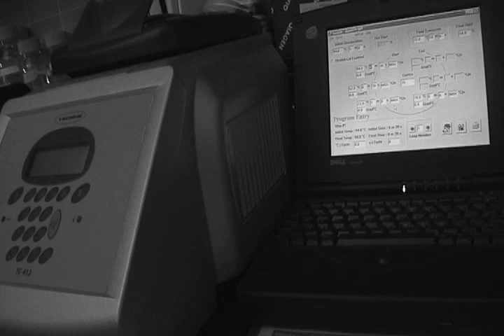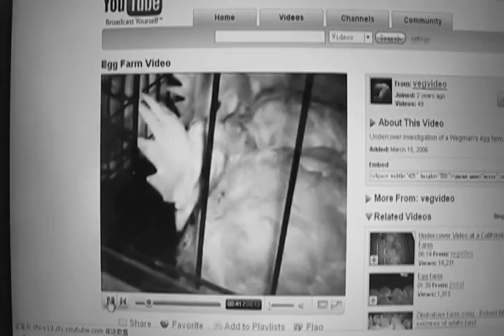previews for "HUMAN RESOURCES"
photo tests for the shortfilm by jorge Requena